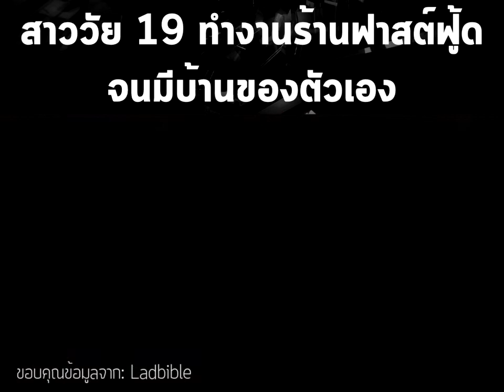สาววัย 19 ทำงานร้านฟาสต์ฟู้ด จนมีบ้านของตัวเอง